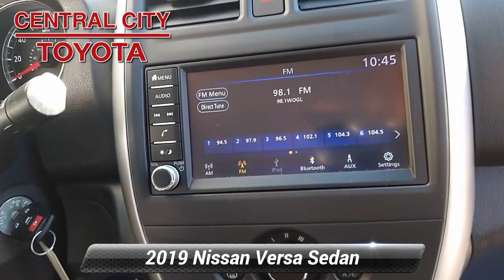Used 2019 Nissan Versa Sedan SV, Philadelphia, PA U20056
One OwnerBack-Up CameraBluetoothMp3 PlayerNo Accidents On CarfaxKeyless Entry39 Mpg HighwayWe performed a 103-Point Inspection as part of our extensive Reconditioning process. We provide a Vehicle History Report and you get a 3 Month, 3,000 Mile Limited Powertrain Warranty on the Engine, Transmission & Axle Assembly (See dealer for full list of covered components) with $0 Deductible as well as Toyota Roadside Assistance, Substitute Transportation and Travel Protection Benefits.

[RLVID:3230:1abdee0a1cf09c67:6997b9d37a1d89ec:1]